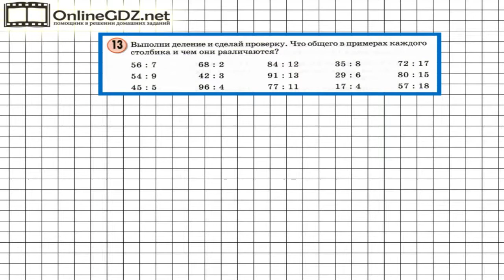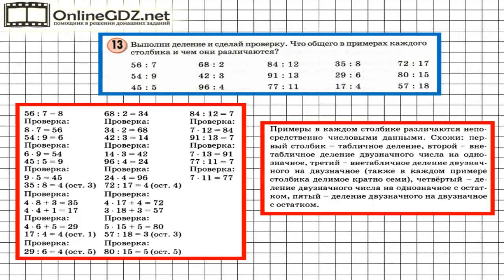Урок 19 Задание 13 – ГДЗ по математике 3 класс (Петерсон Л.Г.) Часть 1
В данном номере выполняем деление и делаем проверку. Находим сходство и различие в примерах каждого столбика